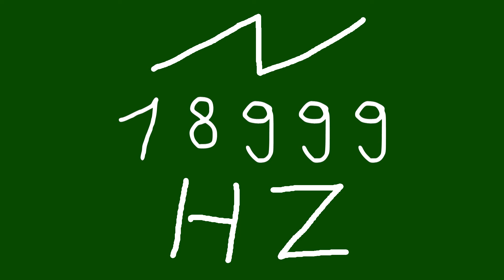18999 hz saw